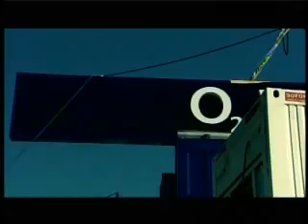HSM VÍDEOS | MASTER SERIES HSM -- MARKETING & VENDAS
Os maiores especialistas em Marketing & Vendas oferecem uma visão 360º sobre o tema, repensando regras, analisando novas tendências e propondo estratégias para o Futuro.